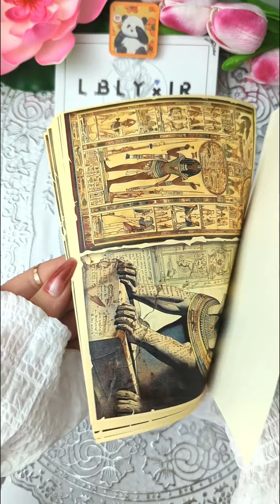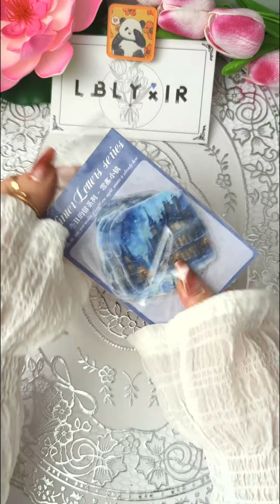Relaxing Unboxing | LBLYXIR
Unboxing from @queensart20